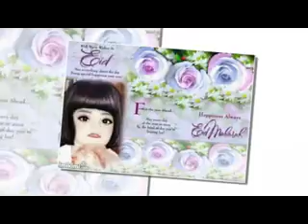Iruthwaha mutthurasoolullahnte 31 7 16